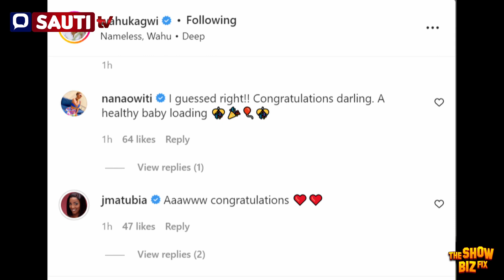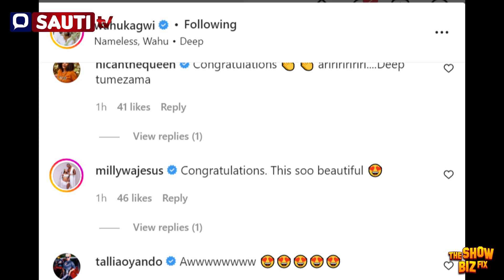BEAUTIFUL REACTION FROM FANS AS NAMELESS AND WAHU ANNOUNCE THEY ARE PREGNANT WITH THEIR THIRD CHILD!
Fans shower Nameless and Wahu with joyous messages as they reveal they are expecting their third child.